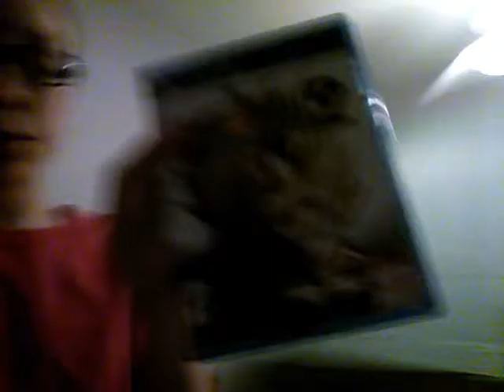Sorry...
I'm very sorry for not uploading yesterday